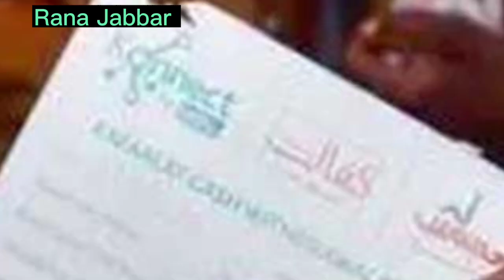احساس بینظیر پروگرام 16000 قسط کی نئی تاریخ کا اعلان کردیا گیا | صرف 2 منٹ میں اپنے پیسے چیک کریں